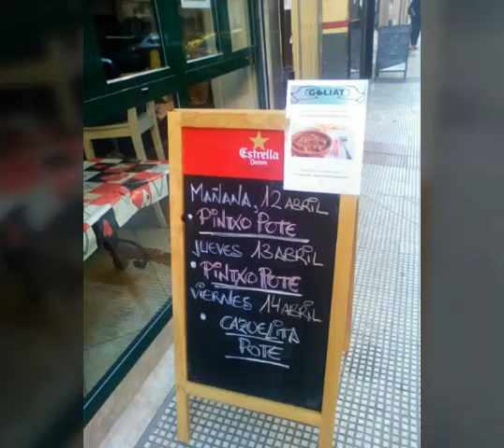Pinchopote Miércoles y Jueves La Cocina de Goliat